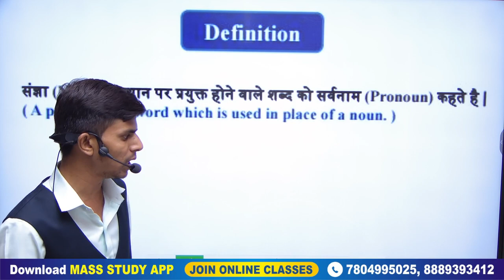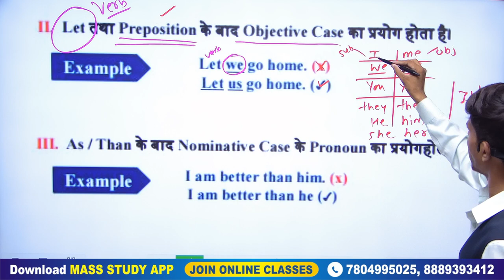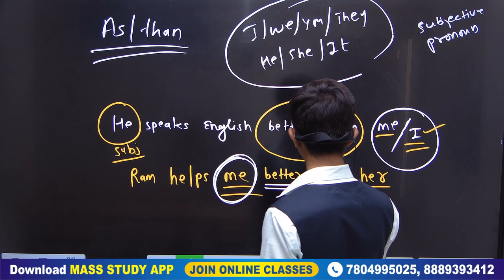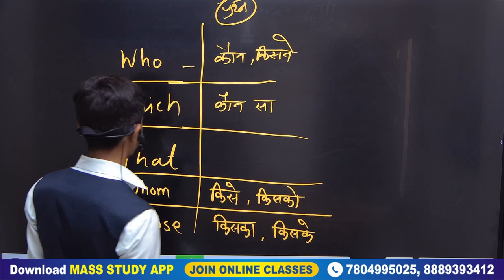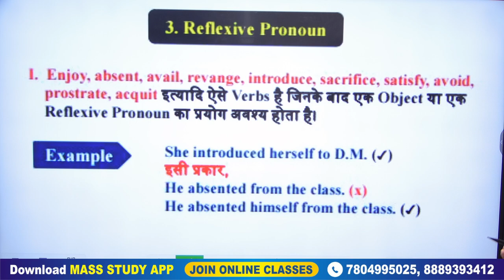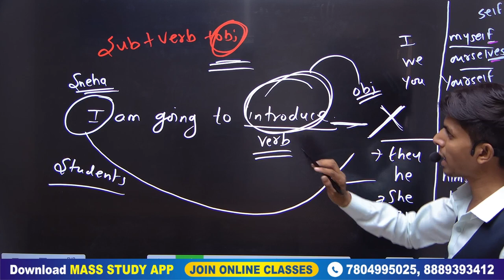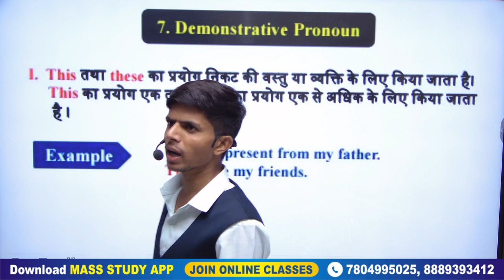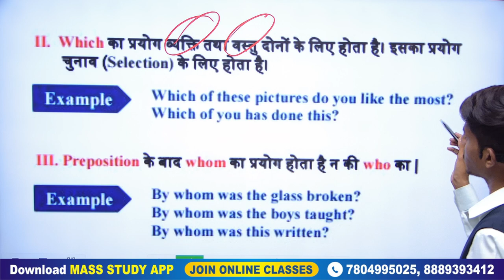Class 5 Pronoun and Types Part 2 | इससे बाहर कुछ नहीं आता परीक्षा में | Full Concept | For all exams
Welcome to Mass English Grammar Channel. This channel is dedicated to all the students who are preparing for competitive exams.

 You can prepare for bank, ssc , railway , ctet and other govt. exams. We will provide you regular live classes and video lessons with pdf notes, it is free of cost.

Download For Free Notes and Practice Sheets
Mass Study App Link 👇

English Grammar for competitive exams | English Grammar Course | Civil services exams | Govt teachers exam | vyapam | ESB